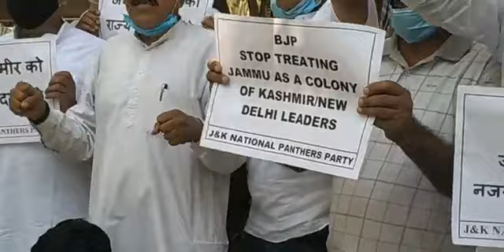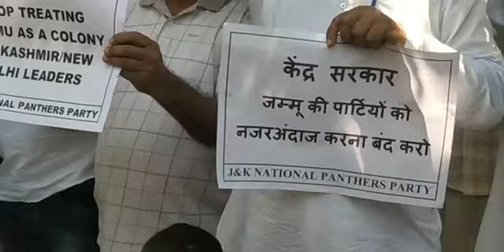BJP aur R.S Pathania par Harsh dev Ka Pardarshan!!